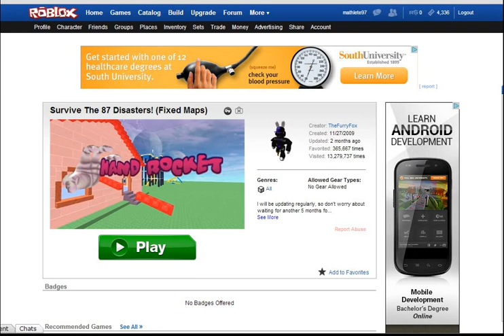Let's Play Roblox - Part 38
I join Corbuscus in the completely broken server at Survive the Natural Disasters, the classic Roblox game built by TheFurryFox. Those exploding noobs are OP...